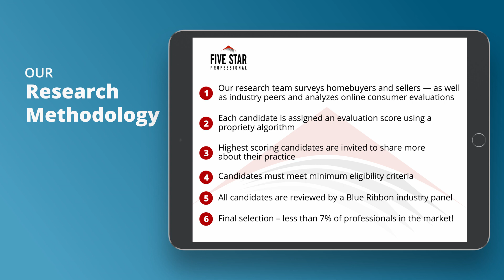2021 Five Star Denver Five Star Real Estate Agent Karen Nichols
Karen Nichols wins the 2021 Five Star Real Estate Agent Award! Five Star Real Estate Agents represent those who are outstanding in their field. Winning agents are selected as a result of a rigorous and objective research process. For any market, each year’s field of winners represents no more than 7% of agents within the market.